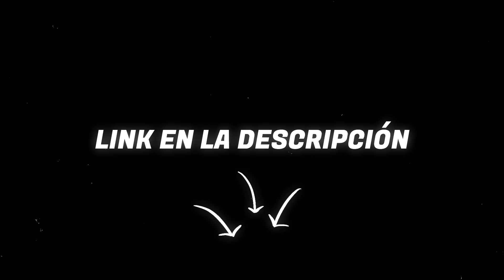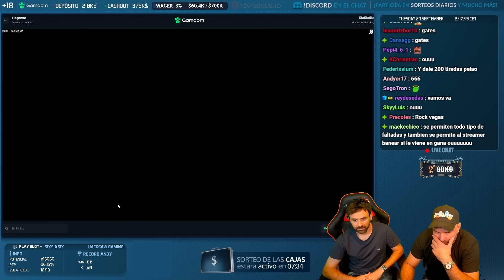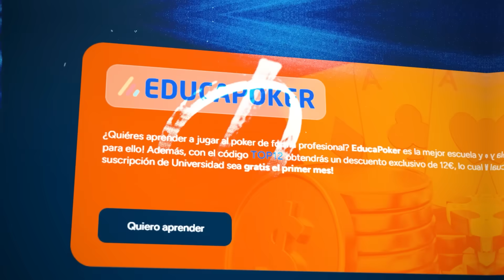BEST DUO GATES OF OLYMPUS 1000 + WANTED DEAD OR WILD !!!